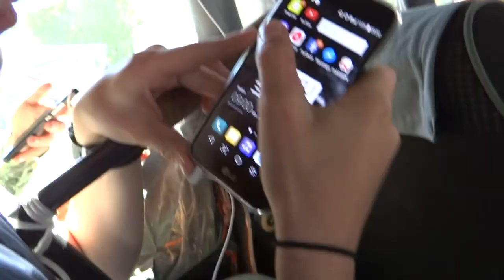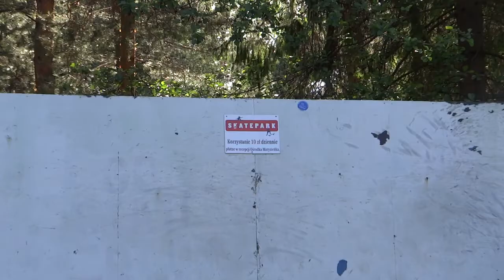Vlog | Trip Przysucha